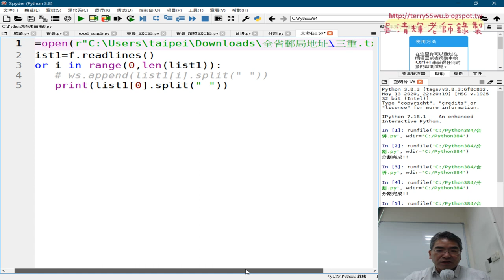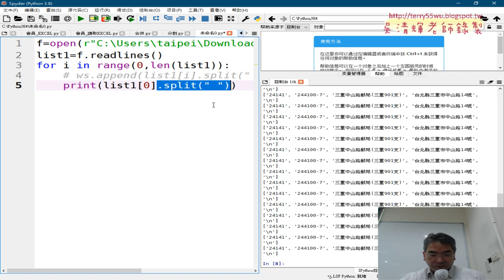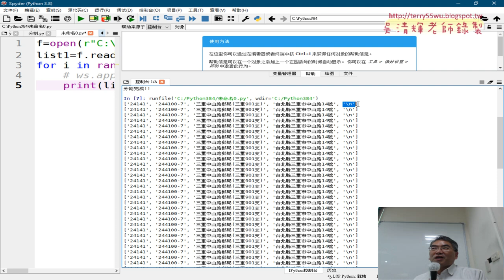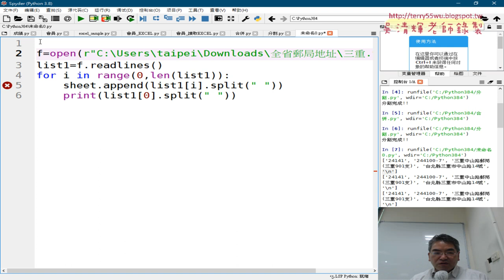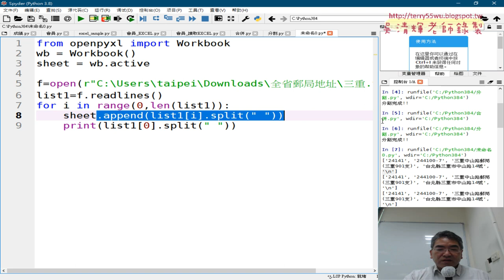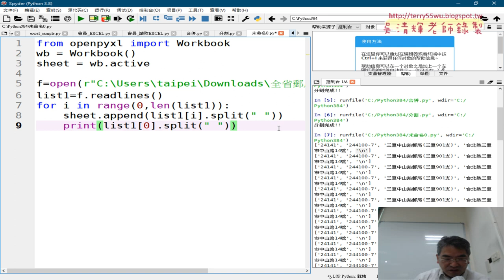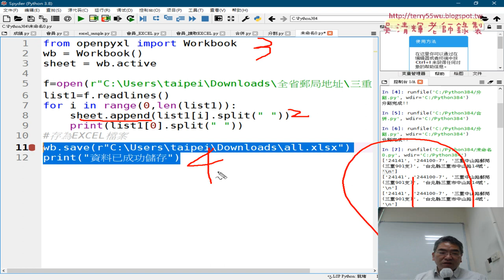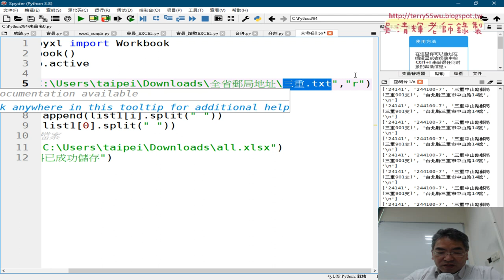03 將文字資料寫入到EXCEL中與改為全部資料